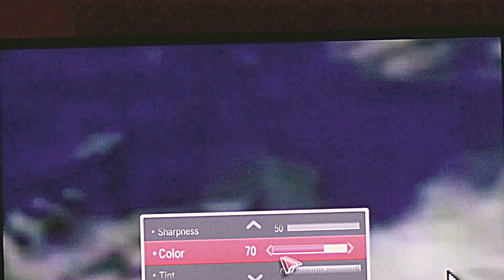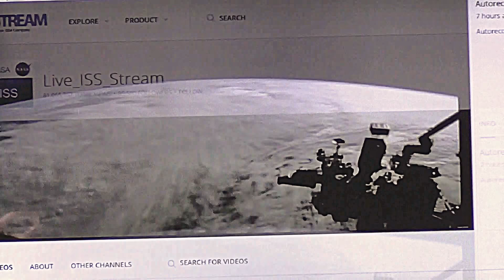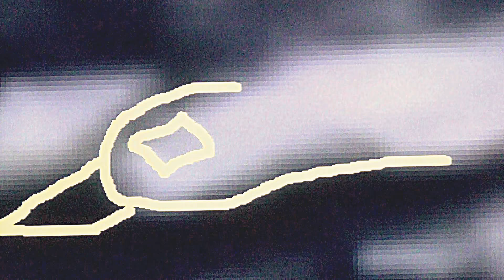A View from above looking Down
Do YOU THINK THIS SKY IS NORMAL?  THINK AGAIN